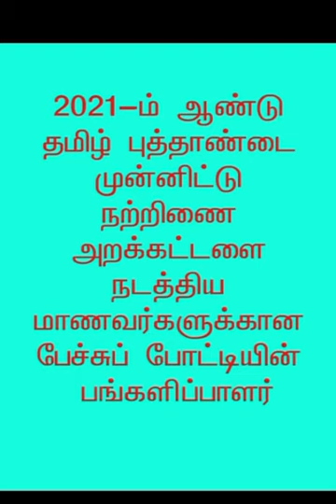அறிவியலில் இத்தனை அற்புதங்களா?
நற்றிணை அறக்கட்டளை நடத்திய தமிழ் புத்தாண்டு பேச்சுப் போட்டியில் பங்கு பெற்ற செயின்ட் தெரசா மகளிர் மேல்நிலைப்  பள்ளி மாணவி K.பிரீத்திக்கா.